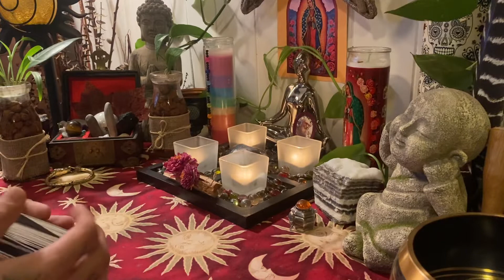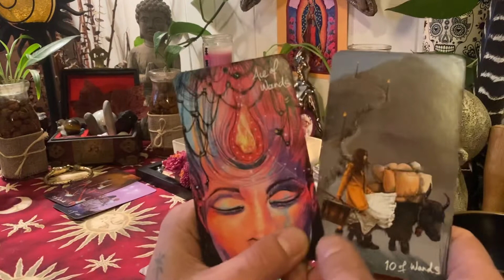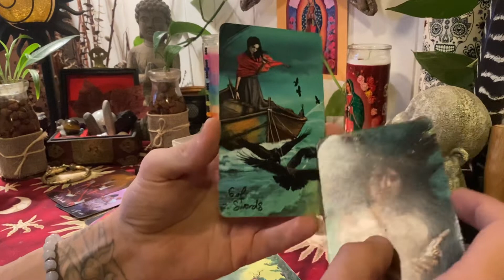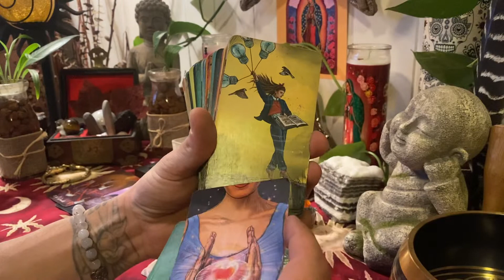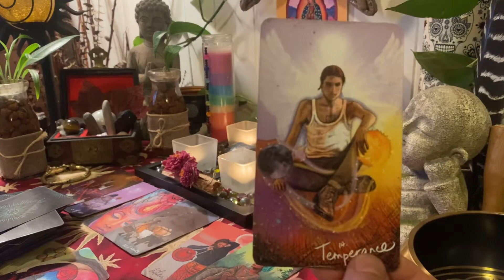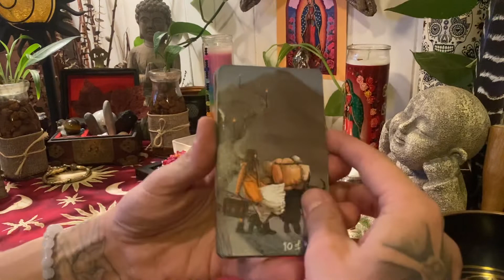LEO ♌️ “Cutting Ties & moving forward” November 19-26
Heyy yall! 🖤

My name is Chucho, and i am a Spiritual healer and Guide, I am an intuitive Psychic Medium and i use divination and the guidance of my Angels to help people step into alignment with their highest self and life purpose 🖤

I run a spiritual based business teaching Yoga, pranayama, meditation, tarot, numerology, and astrology… I am also a Life Coach, a Spiritual Coach, and a Sobriety Coach.

Thank you so much for tuning in, My Divinity unto Yours 🙏🏽🖤

Join us on Facebook as well for Free weekly mini readings and tons more!!!👇🏽👇🏽👇🏽